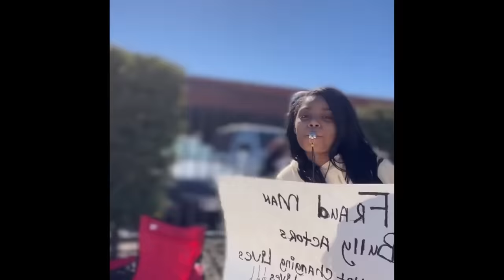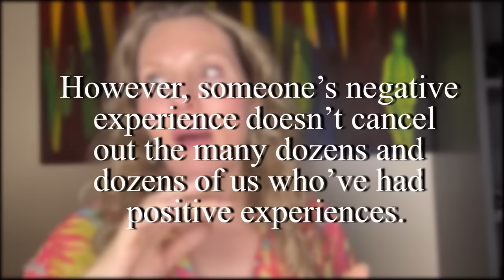Was I Mistreated at Dhar Mann Studios? - The Truth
My Online Course “You Are Worthy”  - KatherineNorland.com/worthy

This is my confession time about how I was treated at Dhar Mann Studios.